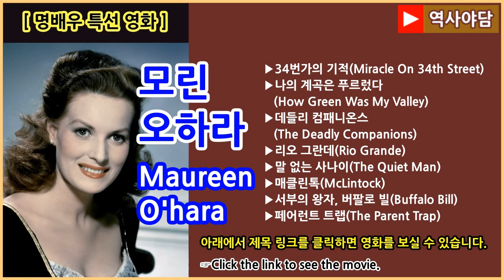[명배우 특선영화] 모린 오하라(Maureen O'hara) Collection [출연작 모음][필링박스]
아래에서 링크를 클릭하면 영화를 볼 수 있습니다.